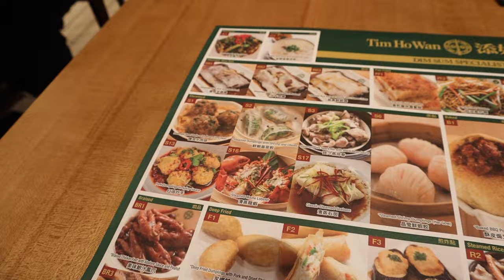12 Hours in Vegas | Extreme Turbulence | Hot Weather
Shortest trip I have ever taken so far. Hope for more in the future. Tiring but fun.

Title:  Great Ideas
Artist : Purple Planet Music
Mood : funny, cute, playful